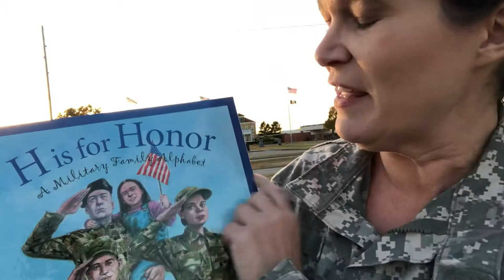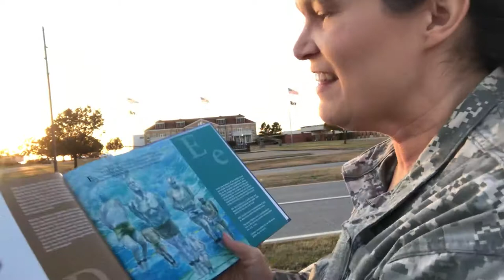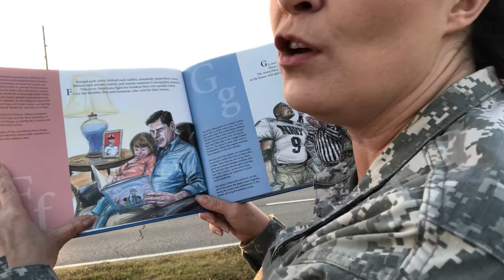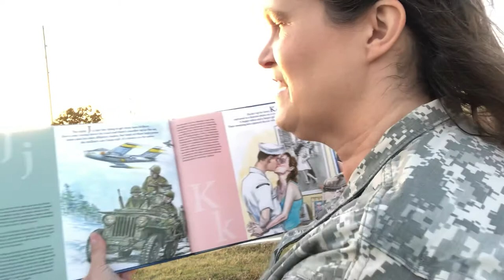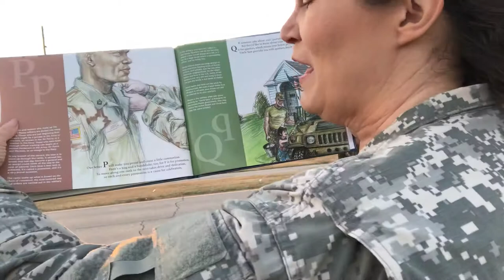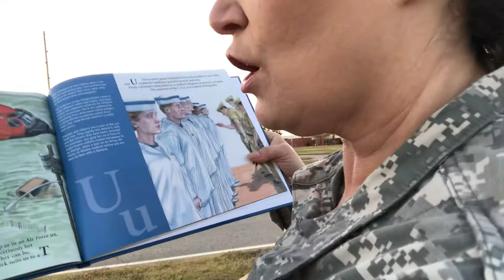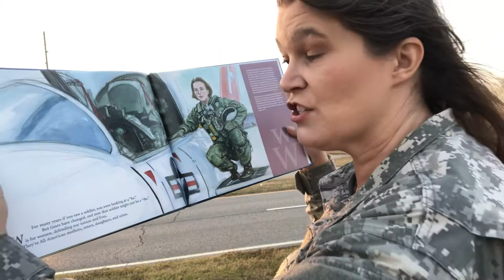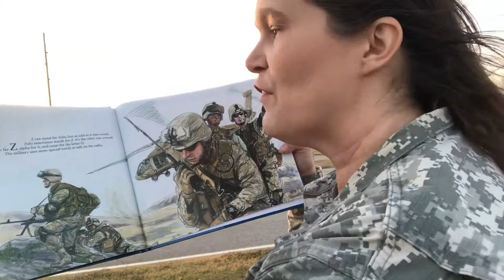H is for Honor by Devin Scillian Illustrated by Victor Juhasz